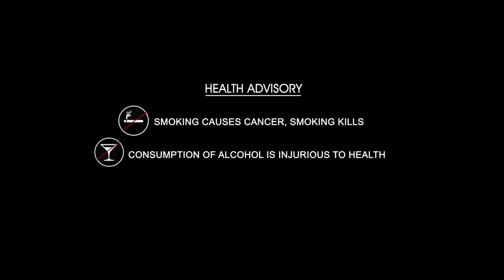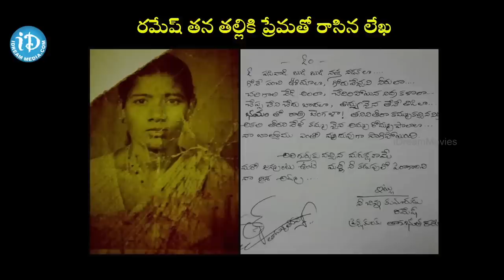Thagubothu Ramesh Exclusive Interview || Frankly With TNR #55 || Talking Movies With iDream #344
👉 Episode 1 Here's the exclusive interview of Thagubothu Ramesh with "Frankly With TNR" only on "Talking Movies With iDream" show.

Ramesh, better known as Thagubothu Ramesh is famous for his comic drunkard roles in Telugu movies. He began his acting career in the year 2006 by playing a small role in Sukumar’s Jagadam. Later on he delivered many super hit film such as Mahatma, Ala Modalaindi, 100% Love, Pilla Zamindar, Ishq and many more. Ramesh won a Nandi Award for his best performance in Venkatadri Express. Ramesh is not only an actor but also an excellent mimicry artist and performed many stage shows.

Thagubothu Ramesh in an exclusive interview with iDream, spoke about his journey to film industry, Ups and downs in his life and who was the real inspiration to him to play comic drunkard roles and many more interesting topics.